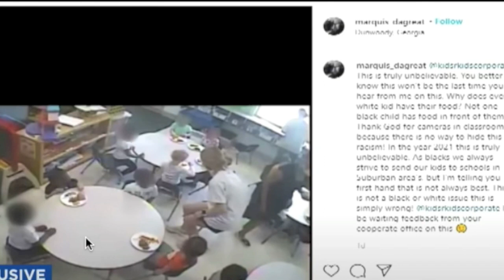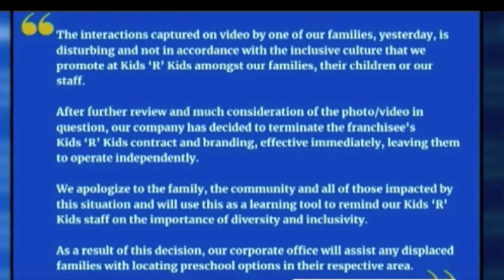DAYCARE KIDS R KIDS Accused Of Feeding WHITE KIDS FIRST😐 Franchise Dropped After Viral Screenshot.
KidsRKids DayCare accused of feeding whitekidsfirst after screenshot goes viral. Susbscibe